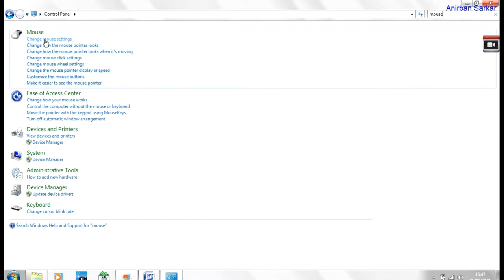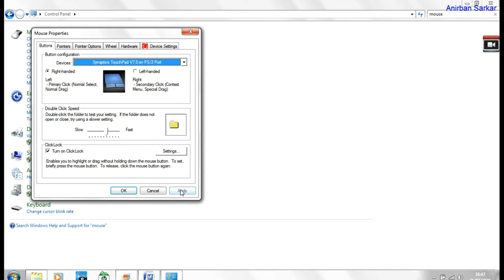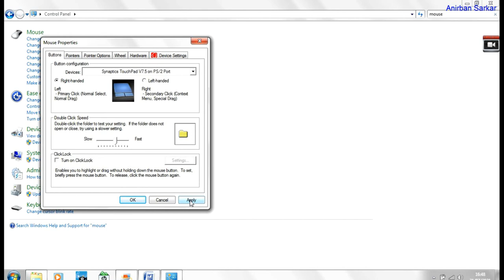Keep system Awake/Active for Production hours count/Locking Mouse Jiggler For All PC/Laptop 2023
be active your system when you are not in system
Mouse Jiggler How to keep you're computer awake while uploading!
Keep system Awake/Active for Production hour count/Locking Mouse Jiggler PC/Laptop 2023

HOW TO MAKE VIDEO FOR YOUTUBE POST ESELY AND INCOME 5000 PER MONTH (HINDI)